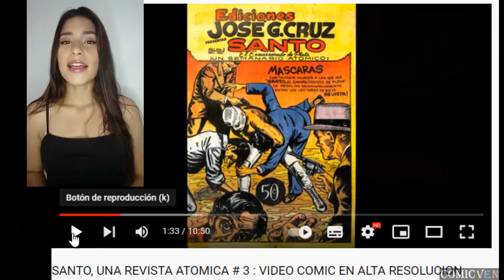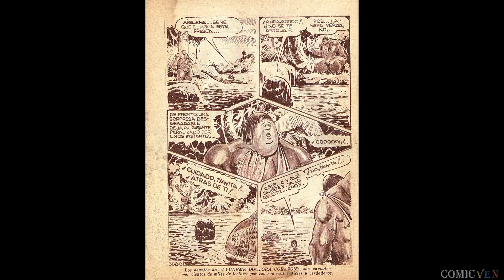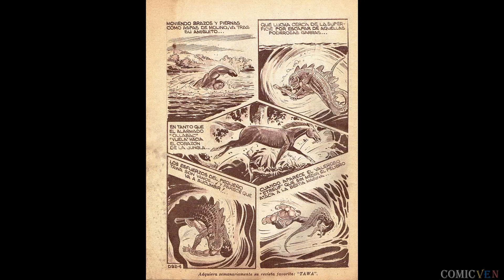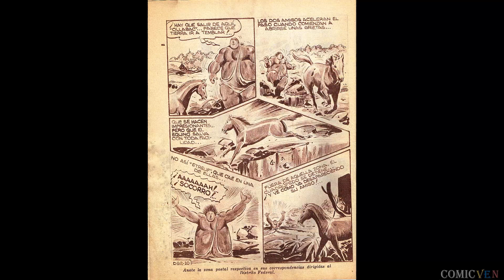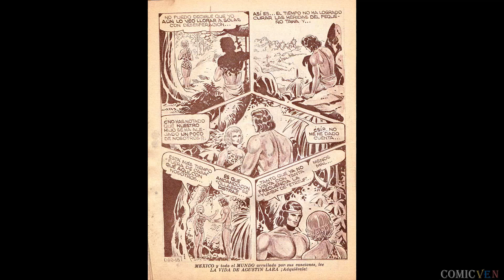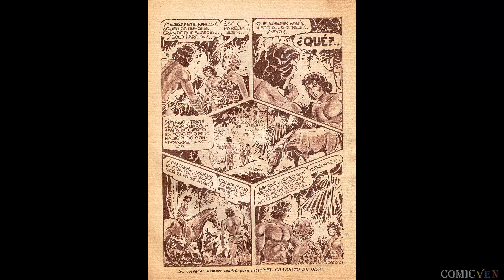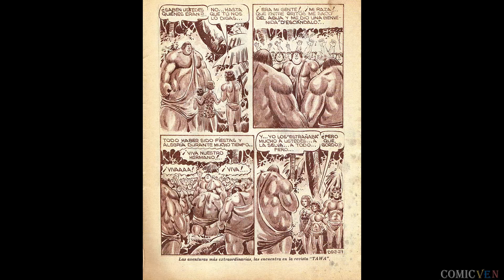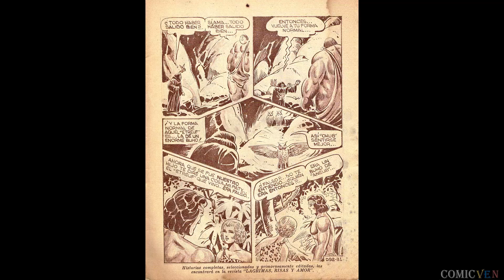TAWA EL HOMBRE GACELA # 292 VIDEOCOMIC EN ALTA DEFINICION